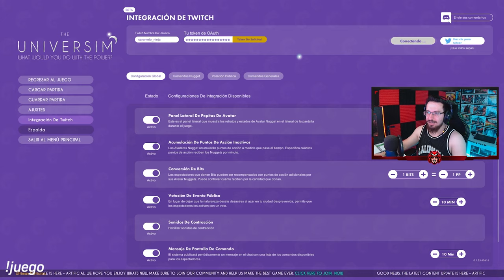La ALDEA CRECE #2 | The Universim Gameplay Español Caramelo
✅ La ALDEA CRECE en este Gameplay de The Universim español.